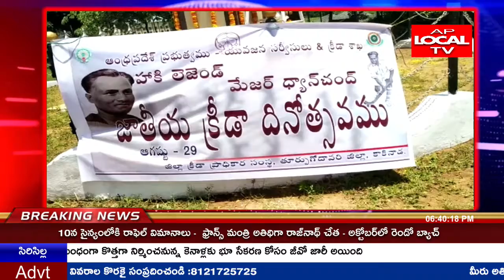క్రీడా దినోత్సవం పురస్కరించుకొని జనసేన నాయకుడు మధు ఆధ్వర్యంలో హాకీ క్రీడాకారులకు కిట్ లు పంపిణీ